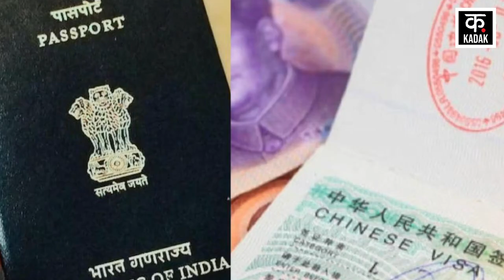China ने Arunachal Pradesh के खिलाड़ियों को दिया Staple Visa, भारत सरकार ने भी दिया मुंहतोड़ जवाब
China has once again given stepmotherly treatment to Indian players. China has been accused of taking a long time to issue visas for players. 3 players from Arunachal were going to play in the World University Games in China. China gave staple visa to these players of Wushu team instead of normal visa. Responding to this move of China, the Government of India took a tough stand. The Government of India called back all the players of the Wushu team from the airport.

चीन ने एक बार फिर भारतीय खिलाड़ियों के साथ सौतेला व्यवहार किया है. चीन पर खिलाड़ियों के लिए वीजा जारी करने में काफी समय लेने का आरोप. अरुणाचल के 3 खिलाड़ी चीन में वर्ल्ड यूनिवर्सिटी गेम्स में खेलने जा रहे थे. चीन ने वुशु टीम के इन खिलाड़ियों को नॉर्मल वीजा की जगह स्टेपल वीजा दिया. चीन के इस कदम पर जवाब देते हुए भारत सरकार ने सख्त रुख अपनाया. भारत सरकार ने वुशु टीम के सभी खिलाड़ियों को एयरपोर्ट से वापस बुलाया